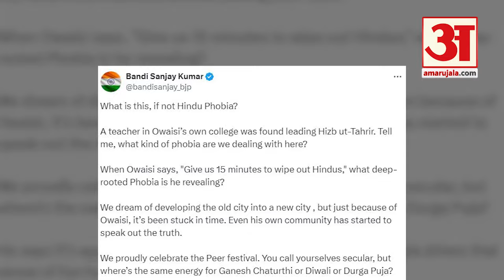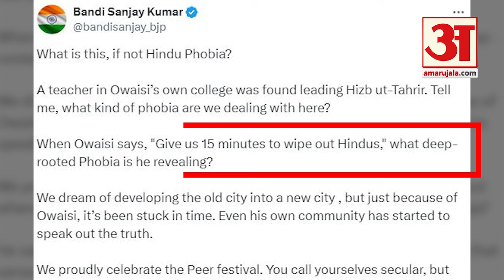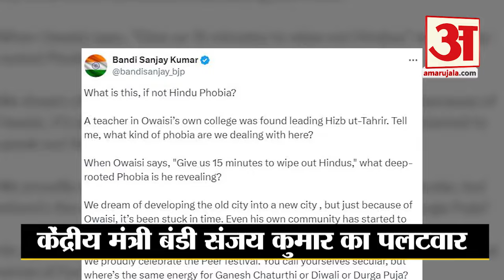'हिंदूफोबिया से ग्रस्त हैं ओवैसी', मोदी सरकार के मंत्री ने दिया बड़ा बयान | Amar Ujala